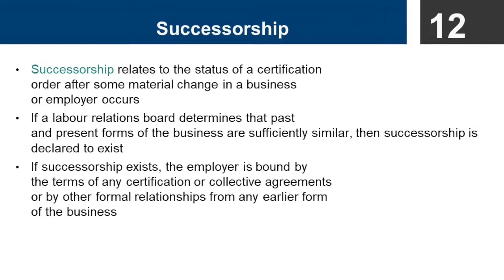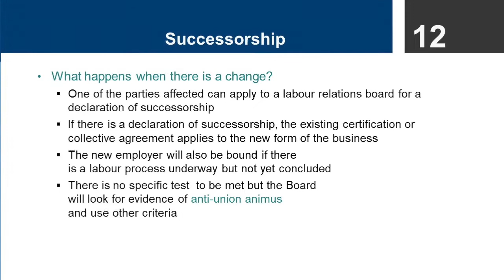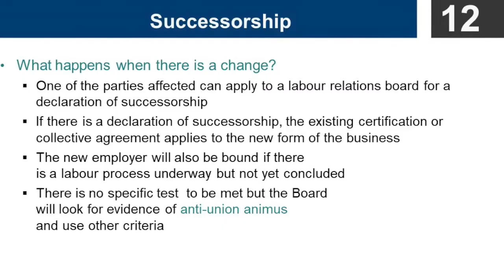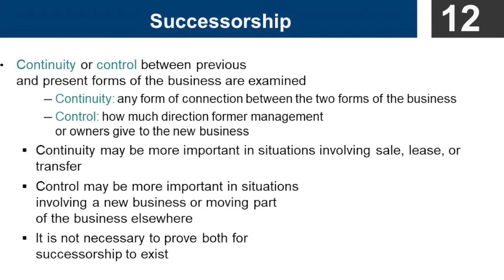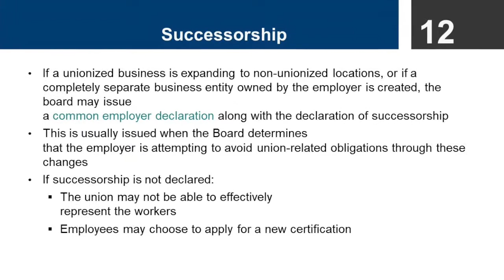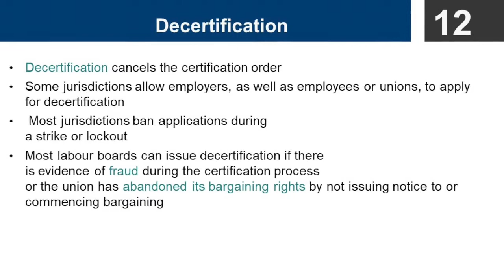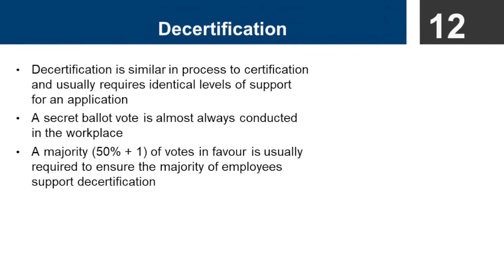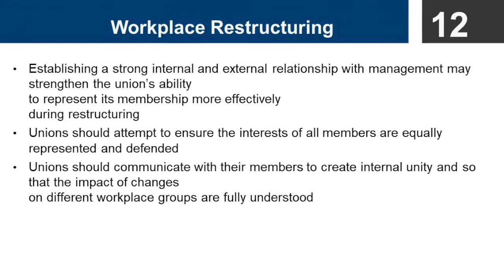HN1100 - Unit 7 Video B Changes in the Union or Employer - Chapter 12